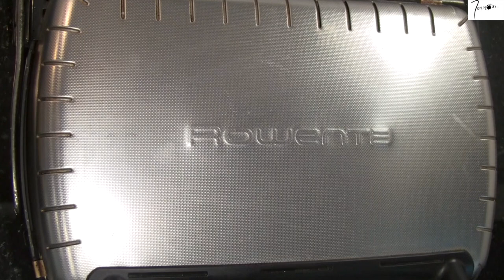Ma version des panini de poulet au curry avec un pain maison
Merci d'avoir visité ma chaîne!

Mes panini poulet au curry avec mon pain maison pétri à la main, le poulet au curry est un recette très rapide qu'on peut servir accompagnée de riz, de pâte, ou de quinoa, sinon simplement de légumes grillés.. J'espère que cette recette vous a plu et je vous retrouve très bientôt dans une nouvelle vidéo..